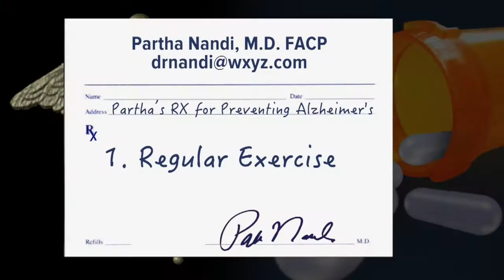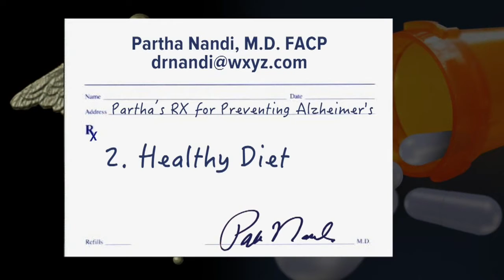Maple syrup and Alzheimer's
Research is showing that maple syrup may be a cure for Alzheimer's Disease.